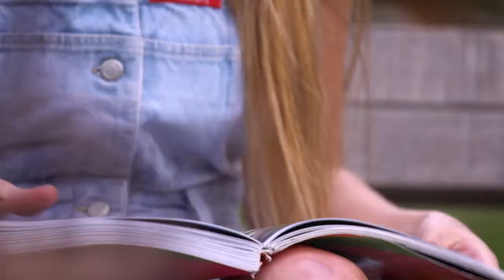Spot - Gobierno de Salta - DENGUE 2018